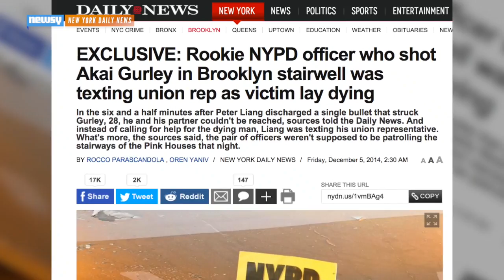NYPD Officer Charged In Stairwell Shooting Death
A grand jury indicted Officer Peter Liang for the November shooting death of Akai Gurley, which the NYPD says was an accident.